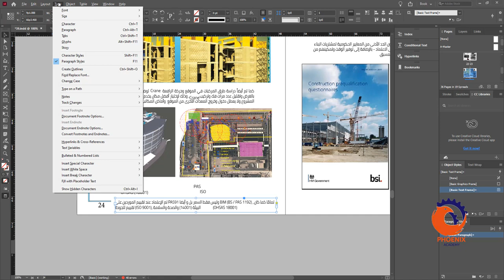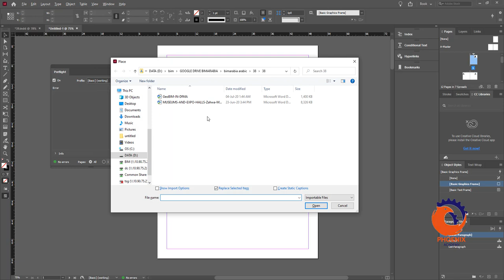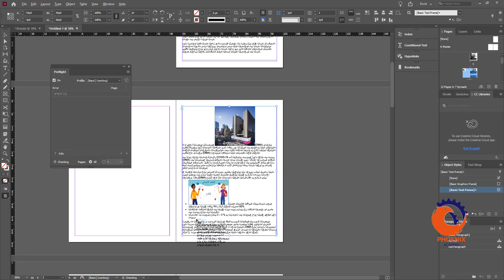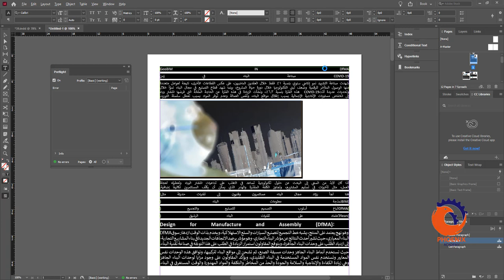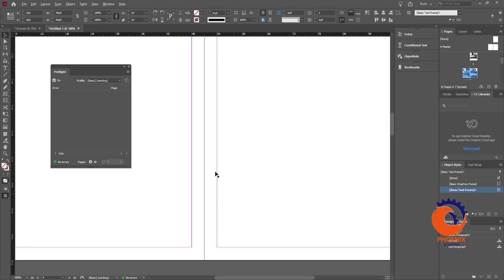indesign حل مشكلة العربي مع الانجليزي